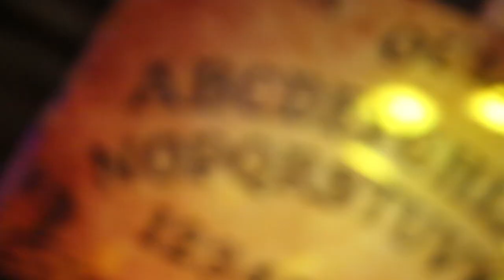Voodoo Hut Night Club